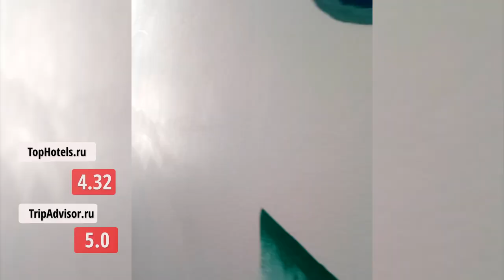Обзор отеля Hotel Villa Jasmine 4* (Вилла Ясмин), Албания, Саранда. 2018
До пляжа можно дойти всего за минут. Апартаменты Yasmin расположены в городе Саранда. К услугам гостей кондиционер, терраса и бесплатный Wi-Fi. Из окон открывается вид на горы.
В числе удобств апартаментов 1 спальня, кухня с духовкой и тостером, ванная комната с ванной или душем и биде, а также телевизор с плоским экраном.